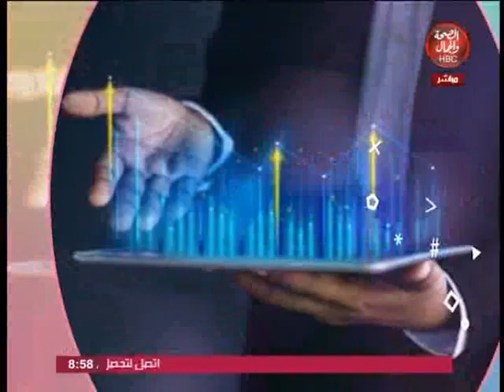بين الكلمات l مواهب شبابية مع يوسف محمود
تقديم l يوسف محمود
في ضيافته l الشاعر احمد عز
والشاعر كيرلس محسن - والشاعر حزم صبري
وعازف الناي l عمرو عبقرينو

قناة_الصحة_والجمال# برامجنا